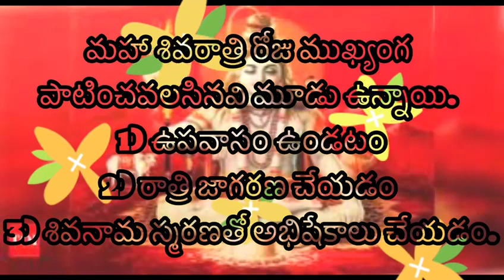Mahashivaratri date 2022|Shivaratri Puja vidhanam|Shivaratri epudu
#shivaratri date 2022
#mahashivaratri date 2022
#shivaratri epudu